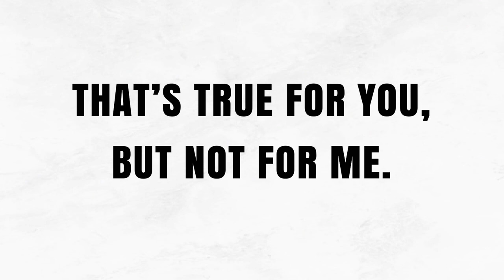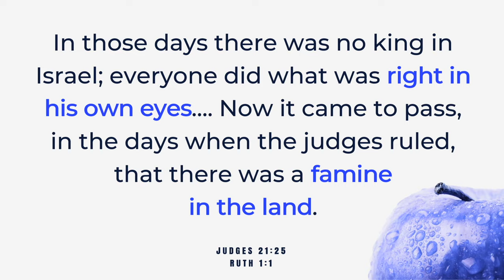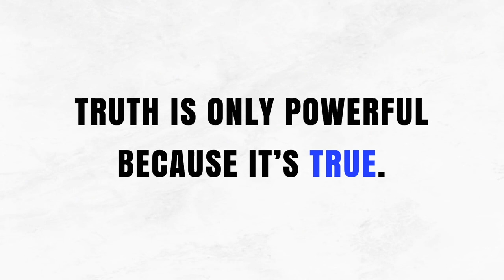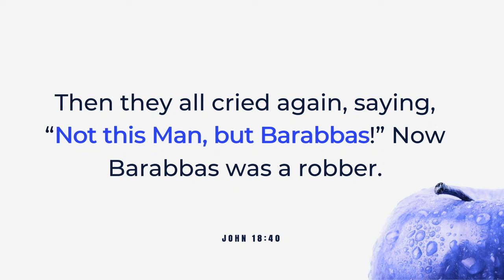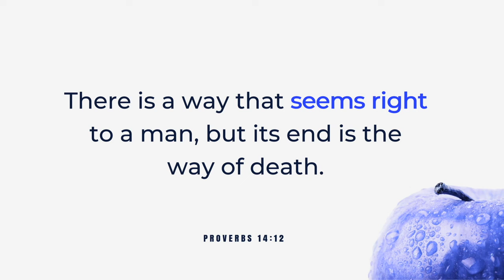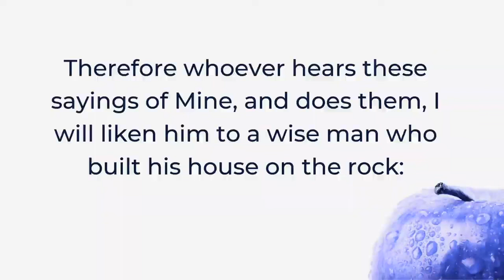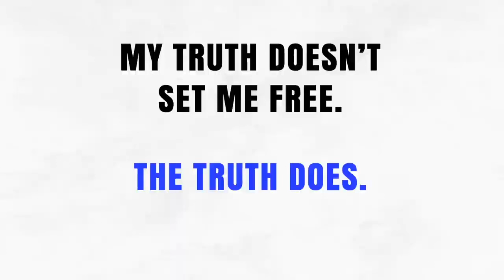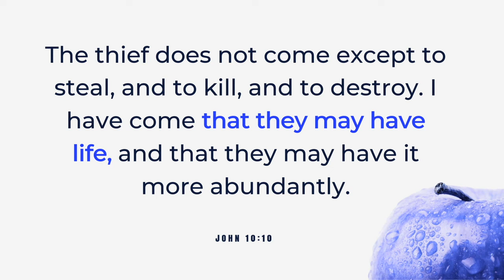Lies We Live, Part 4: That's True For You, Not Me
Join Fr. Anthony @STSAChurch as he discusses the third lie of the series that you can't change.